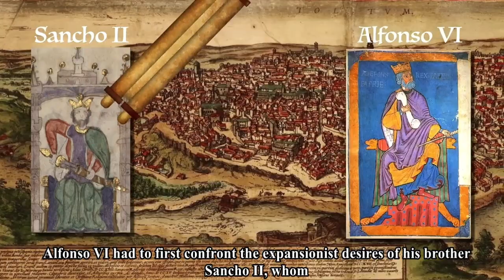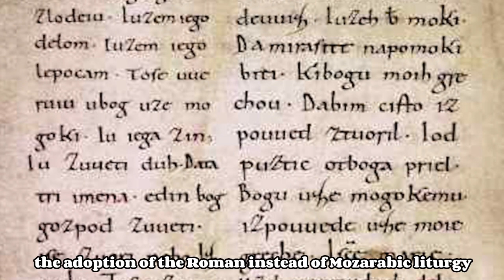Dyanisa Ramadhani Salsabila & Michelle Andrea Olii - Alfonso VI de Leão e Castela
Sejarah Portugis - Universitas Indonesia 2022/2023 - 1 sem.